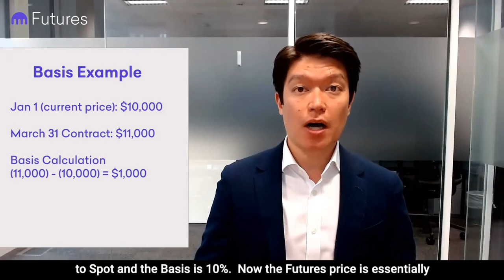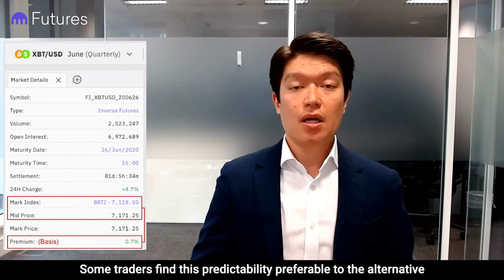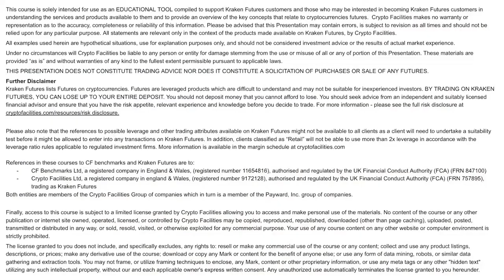10. Basis (Fixed Maturity Contracts) - Kraken Futures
Key points:
- The basis is the difference between the current spot price of Bitcoin and the futures contract price.If you are trading fixed maturity contracts, you should pay attention to the basis, since it will impact your PnL.
- Traders tend to like fixed maturity contracts because the basis is more predictable, and in many cases cheaper than the funding rate on the perpetual futures contract.
- You also can profit from the basis by entering what is called a cash and carry trade. We will show you how to do this in a later segment.